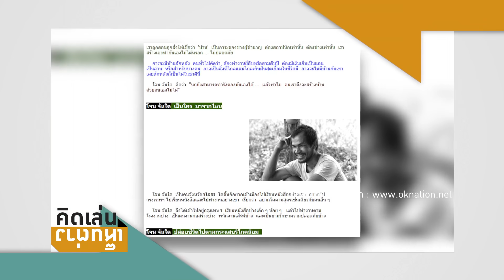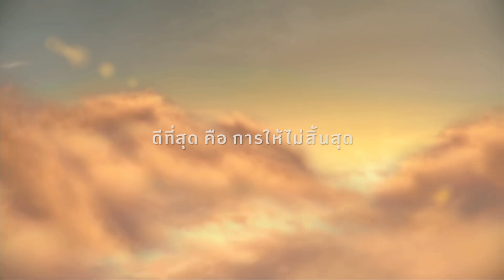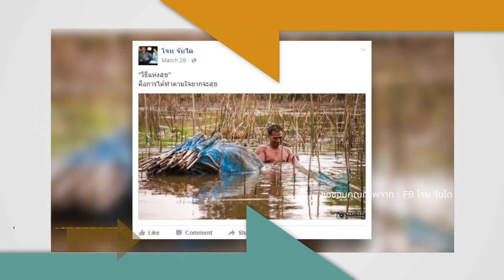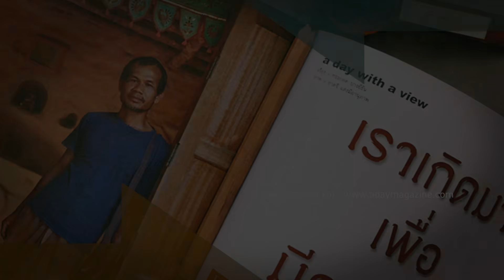ชีวิตง่ายๆ แบบโจน จันได เป็นโฆษณาชวนเชื่อ ?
รายการ คิดเล่นเห็นต่าง ประจำวันที่ 19 มิถุนายน 2559

โจน จันได ผู้ปฏิเสธทุนนิยม เขาเชื่อว่าชีวิตง่ายๆแบบยุคสมัยก่อนดีที่สุด จริงหรือไม่?

มาร่วมขบคิด ตั้งคำถาม กับทุกปรากฏการณ์ที่เกิดขึ้นในสังคมไทย กับมุมมองของเฟมินิสต์ฝีปากกล้า แขก ลักขณา ปันวิชัย และมุมมองของคนรุ่นใหม่ผู้เฝ้าจับตามองกระแสโลก เคน นครินทร์ วนกิจไพบูลย์